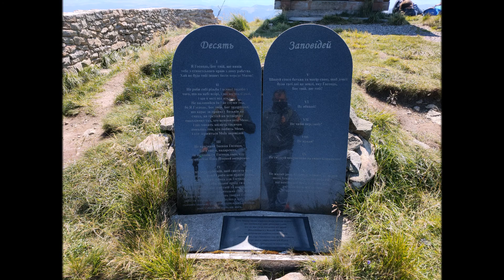Гора Пип Иван (Чорногора) в Карпатах и Обсерватория «Белый слон»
Гора Пип Иван (Чорногор)а» в Карпатах и Обсерватория «Белый слон»

Путь наш на Гору Пип Иван (Чорногора) – не путать с иной горой, носящей аналогичное название здесь же, в Карпатах – продолжался 12 километров в одну сторону (естественно – 24 в обе стороны). Лежал по пересеченной местности – сначала длинное затяжное трех-четырехкилометровое восхождение, потом лес, который можно увидеть в видео на данном конале, как лес Хогвардса, далее переход через горную речушку и с привалами вверх-вверх-вверх до горы с названием, связанным с ушами (видео спуска с той горы будет отдельно), далее вниз, вверх на хребет и по хребту, постоянно набирая высоту и карабкаясь местами вверх, наконец-то мы вышли на вершину горы Пип Иван.

На самой вершине находится обсерватория «Белый слон». Обсерватория была построена то-ли в конце 19, а не то в начале 20-го века, была лабораторией, была во времена пребывания территории в составе Польши в 30-40-х годах постм наблюдения за авиацией, некоторое время стояла заброшенной, а сейчас активно восстанавливается, стоит в строительных лесах и рядом ходят рабочие, слушают местную музыку, ругаются, таскают стройматериал и всячески огораживают место строительство от массы туристов.

Гора Пип Иван, говорят, вторая по высоте после горы Говерла (в пределах Украины, естественно). И высота её колеблется в разных источниках от 2020 до 2028 метров. Куда деваются эти 8 метров или откуда появляются – неведомо, но высота от источника к источнику разнится.

Кроме того здесь же, на горе, да и по самой гряде, где мы шли, остались старые, времен ещё Польши и Австро-Венгрии небольшие каменные столбики. Пограничные столбы. Да и сейчас по этим столбикам проходит граница двух областей в Украине – Закарпатской и Ивано-Франковской.

Кроме того на вершине горы ПопИван находится каплычка, крест, заборчик и плита с 10-ю заповедями. А, так же, столы для туристов и сами туристы, которых, как мне показалось, было не меньше, а то и больше, против того, что мы год назад наблюдали при восхождении на гору Говерла.

В целом гора интересная, с отличными открывающимися видами, но 24 километра в один день туда и обратно по пересеченной гористой местности – это, скажу Вам, испытание ещё то… В полоть до судорог мышц ног и непроизвольных валяниях на камнях да попытках улететь с обрыва вниз.

Гора Піп Іван (Чорногор) а »в Карпатах і Обсерваторія«Білий слон»

Шлях наш на Гору Піп Іван (Чорногора) - не плутати з іншою горою, що носить аналогічну назву тут же, в Карпатах - тривав 12 кілометрів в одну сторону (природно - 24 в обидва боки). Лежав по пересіченій місцевості - спочатку довге затяжне трьох-чотирикілометровий сходження, потім ліс, який можна побачити в відео на даному Коналу, як ліс Хогвардса, далі перехід через гірську річечку і з привалами вгору-вгору-вгору до гори з назвою, пов'язаним з вухами (відео спуску з тієї гори буде окремо), далі вниз, вгору на хребет і по хребту, постійно набираючи висоту і піднімаючись місцями вгору, нарешті ми вийшли на вершину гори Піп Іван.
На самій вершині знаходиться обсерваторія «Білий слон». Обсерваторія була побудована то-ли в кінці 19, а не на початку 20-го століття, була лабораторією, була за часів перебування території у складі Польщі в 30-40-х роках Постмен спостереження за авіацією, деякий час стояла занедбаної, а зараз активно відновлюється, варто в будівельних лісах і поруч ходять робочі, слухають місцеву музику, лаються, тягають будматеріал і всіляко огороджують місце будівництво від маси туристів.

Гора Піп Іван, кажуть, друга за висотою після гори Говерла (в межах України, природно). І висота її коливається в різних джерелах від 2020 до 2028 метрів. Куди діваються ці 8 метрів або звідки з'являються - невідомо, але висота від джерела до джерела різниться.

Крім того тут же, на горі, та й по самій гряді, де ми йшли, залишилися старі, часів ще Польщі та Австро-Угорщини невеликі кам'яні стовпчики. Прикордонні стовпи. Та й зараз за цими стовпчиків проходить межа двох областей в Україні - Закарпатській та Івано-Франківській.

Крім того на вершині гори попивати знаходиться капличка, хрест, парканчик і плита з 10-ю заповідями. А, так само, столи для туристів і самі туристи, яких, як мені здалося, було не менше, а то й більше, проти того, що ми рік тому спостерігали при сходженні на гору Говерла.

В цілому гора цікава, з відмінними видами, але 24 кілометри в один день туди і назад по пересіченій гірській місцевості - це, скажу Вам, випробування ще те ... В полоти до судом м'язів ніг і мимовільних валяння на каменях та спробах полетіти з обриву вниз.

Фабрика Мыловаренные Традиции
Фабрика Миловарні Традиції
Хочу и Могу, Могу и получится (ХиМ, МиП)